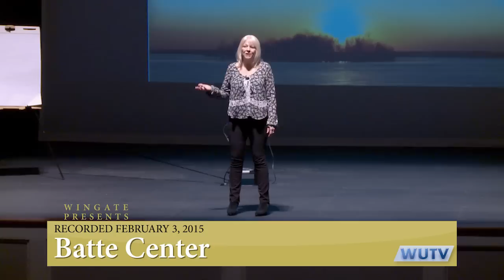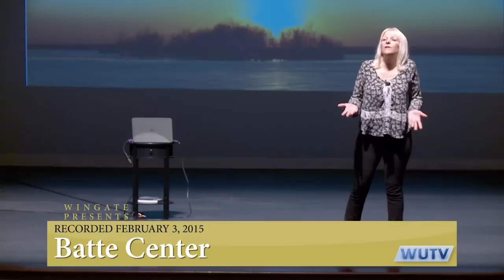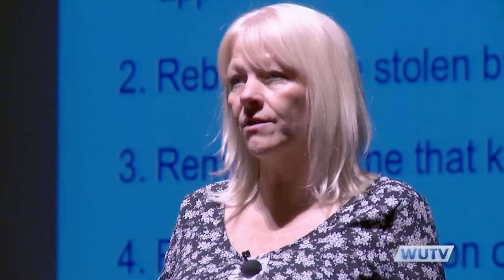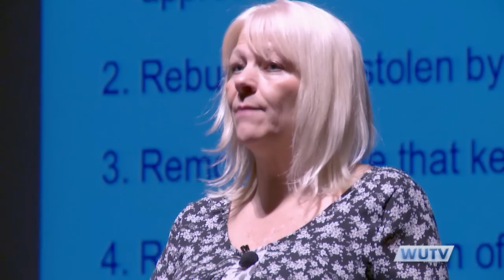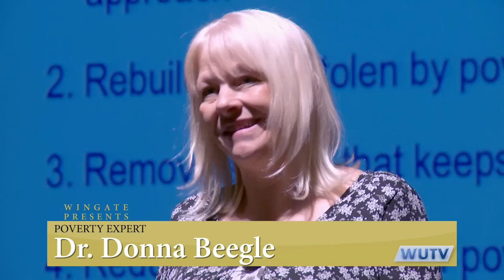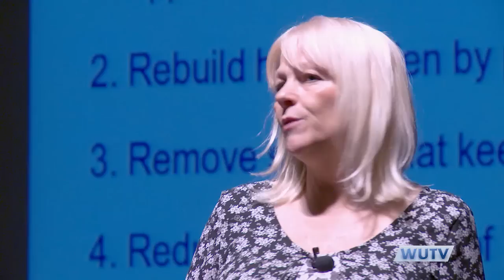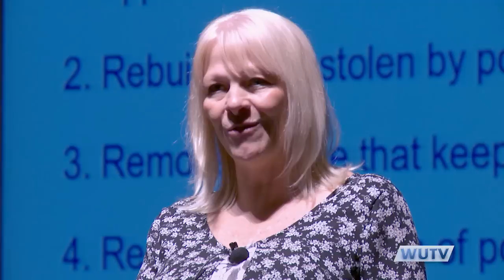Wingate University - Wingate Presents: Donna Beegle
Wingate University students got a powerful reality check on the issue of poverty from a woman who has experienced it firsthand.  Donna Beegle has devoted her life to dispelling myths and stereotypes about homelessness.  She was born in a migrant family, homeless for 28 years and the only member of her family not to be incarcerated.  Against those odds Beegle went on to complete her doctorate and now tries to educate others on believing they have the power to resolve the problem of poverty.  Beegle’s talk was recorded in the Bate Center’s McGee Theatre on February 3, 2015.